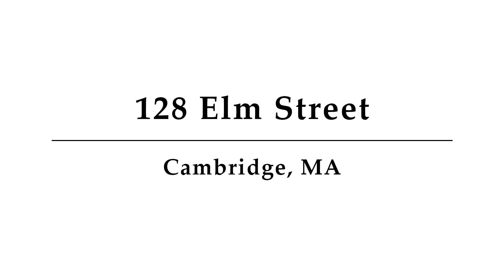128 Elm Street, Unit 1, Cambridge, MA - Presented by Leslie Ingram